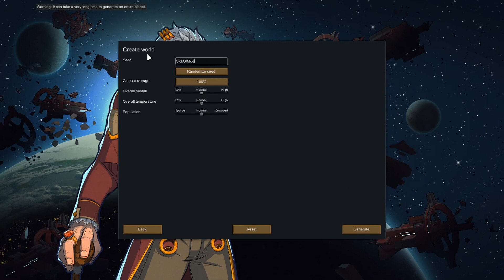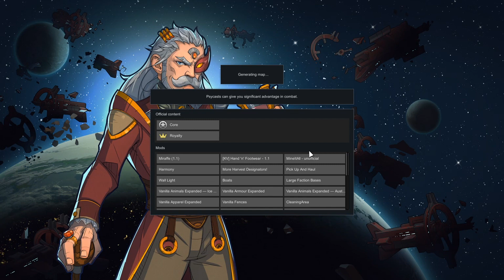[1] Rimworld Royalty - Starting Off - Vanilla Expanded - 1.1 - Let's Play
Consider buying me a coffee. I put tons of time into these videos, and making the Rimhammer mods. If you get something out of it, please give back!

In this episode we get things started!

In an effort to play more, and mod less (I need a break!), I've decided to play through a RimWorld Royalty game, and try for a Royalty Victory.

I'll be using as many of the Vanilla Expanded mods as I can find, as well as Boats! Those should add tons of fun things to the game to do. I also plan to make a mountain base (castle!).

The mod list in episode 1.

I'll be starting with a Crash Landed scenario. No Prepare Carefully, so I'll be using the random pawns that RW gives me. Difficulty will be Cassandra on Savage.